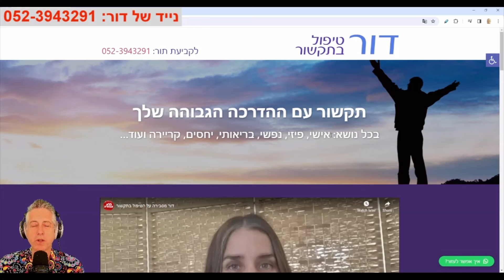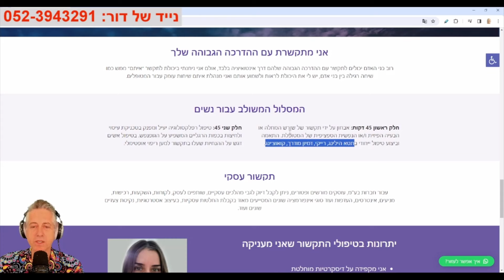ישראלי רוחני בפיליפינים - מיכה שראל מצליח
רוחניות, אנרגיות, טארוט, עקרונות זרימה, האופל, טריוויום

הפרטים של מיכה שראל מצליח

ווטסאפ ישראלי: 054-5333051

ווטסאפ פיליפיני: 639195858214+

מספר הנייד של דור המתקשרת: 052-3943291
אנא תמכו בללא צנזורה שאוכל להמשיך לראיין כל יום (חשבונית מס קבלה מונפקת עבור כל שקל שמתקבל בברכה):

העברה בנקאית: מיכאל בלום, בנק הפועלים 12, סניף 741, חשבון 100762

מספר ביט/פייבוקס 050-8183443